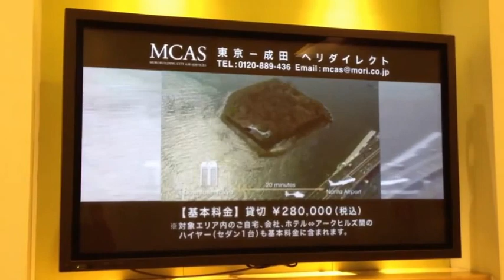Helicopter to Narita Airport 成田空港ヘリコプターで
Now travel to the airport by helicopter from Roppongi! Private helicopter charter, to Narita airport one way 280,000 yen

プライベート　チャーター　ヘリコプター成田空港まで２０分 片道280,000円